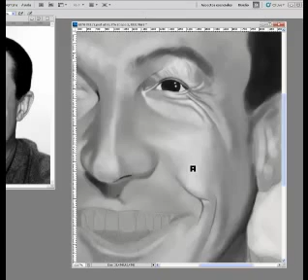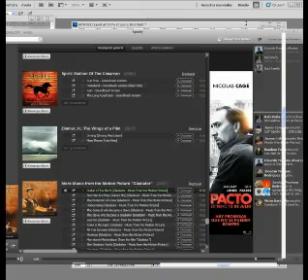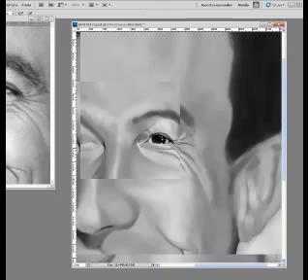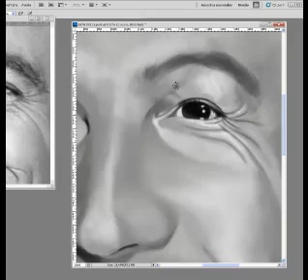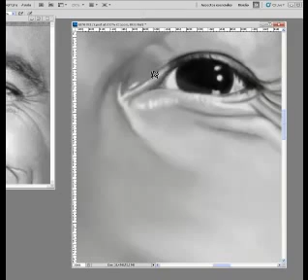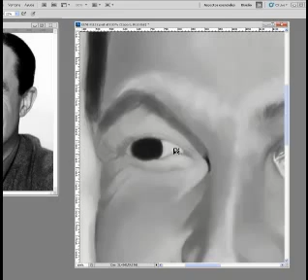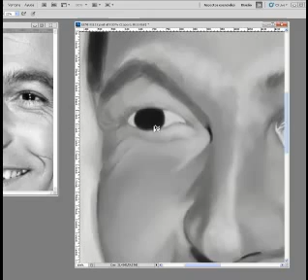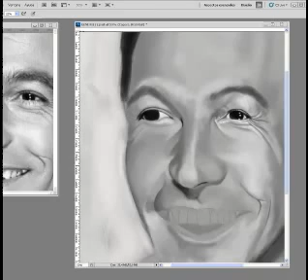caricature Gene kelly, real time 1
Painting Caricature Gene Kelly part 1
work completed in: